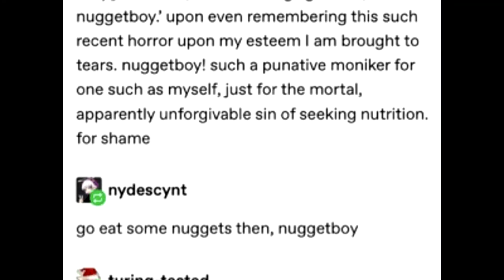Let's Play Deltarune Blind (Part 18): The Good Kind of Scary